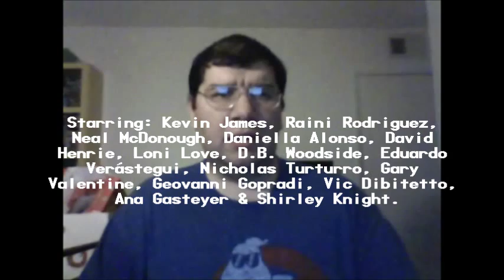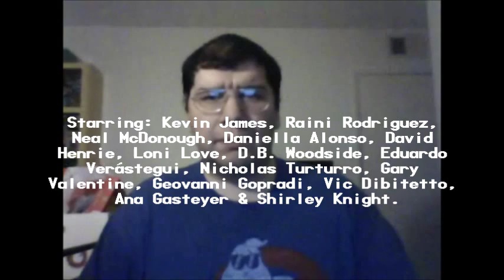Paul Blart: Mall Cop 2 (2015): Joseph A. Sobora's Movie Review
My Movie Review of "Paul Blart: Mall Cop 2" (2015).
Starring: Kevin James, Rani Rodriguez, Neal McDonough, Daniella Alonso, Loni Love, D.B. Woodside, Eduardo Verástegui, Nicholas Turturro, Gary Valentine, Geovanni Gopradi, Vic Dibitetto, Ana Gasteyer & Shirley Knight.

Written By: Nick Bakay & Kevin James (Based on the Original "Paul Blart: Mall Cop"). Directed By: Andy Fickman.